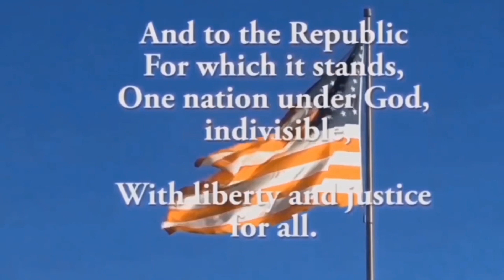SJH Announcements for Wednesday, May 10th, 2023